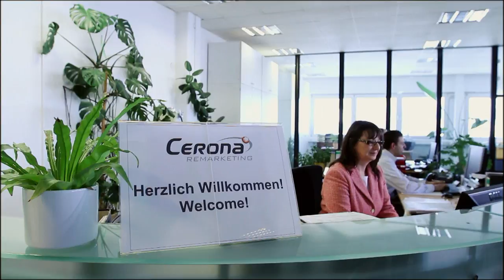Cerona GmbH - Image video 2013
Cerona is selling copiers all around the world!

We are specialized in international reselling of used and new copy machines. Since 2008 we have been selling copiers all over the world, and at present we deliver to around 30 countries. With over 12.000 devices in stock and over 150 sea freight containers per year, we are an international trading company with a broad range of products and services. Each copier is tested by our own technicians so that we can offer tested and working copiers with highest quality standards and our customers around the world are satisfied with our high quality devices.